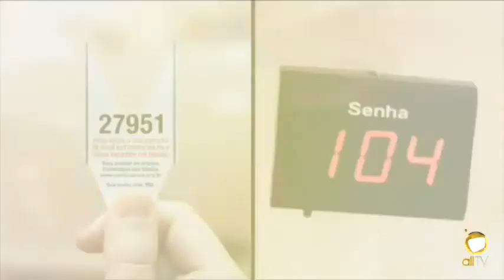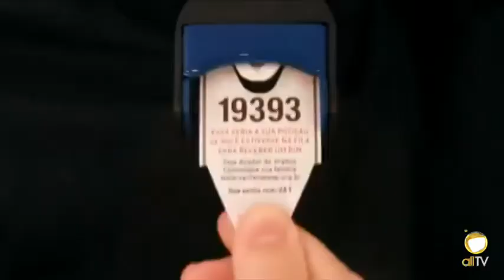allTV - Visão Plural (22/01/2016)